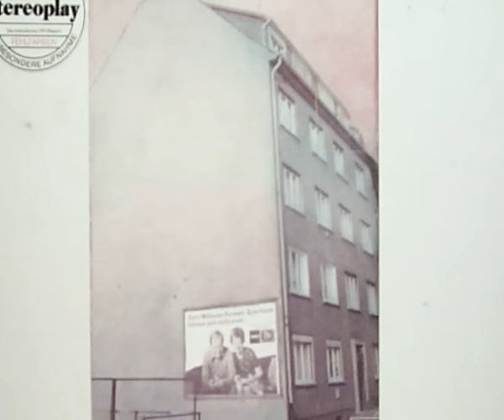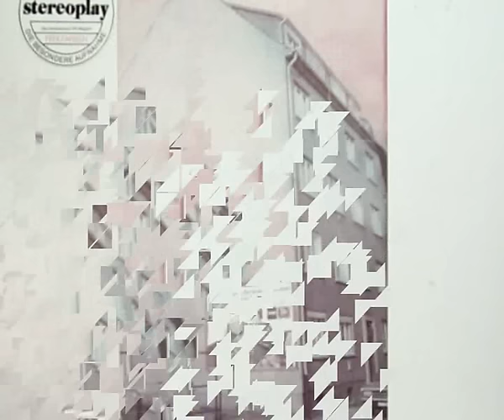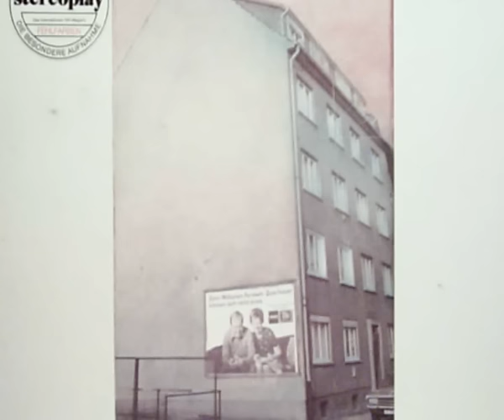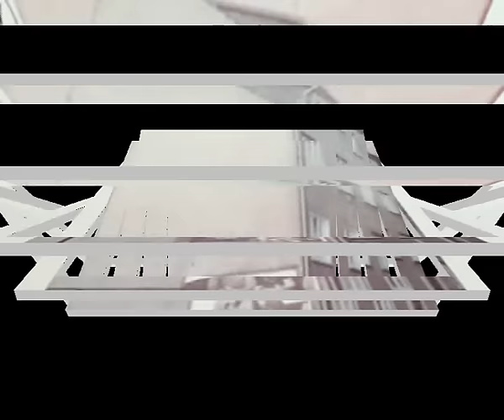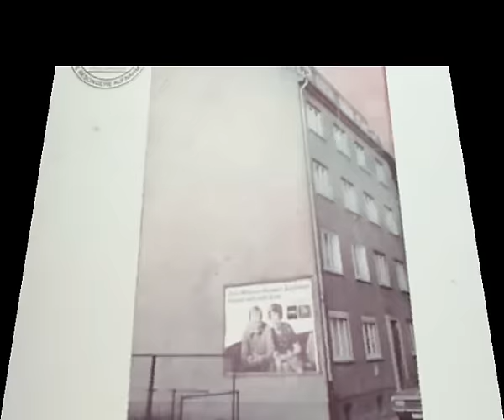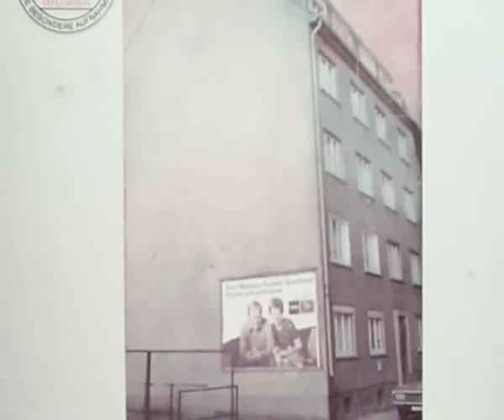Fehlfarben - Paul ist tot ( 1980)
Fehlfarben - Paul ist tot
(Die Originalversion von 1980)
Text.
Ich schau mich um und seh´ nur Ruinen,
Vielleicht liegt es daran, daß mir irgendetwas fehlt.
Ich warte darauf, daß du auf mich zukommst,
Vielleicht merk´ ich dann, daß es auch anders geht.
Dann stehst du neben mir und wir flippern zusammen,
Paul ist tot, kein Freispiel drin.
Der Fernseher läuft, tot und stumm,
Und ich warte auf die Frage, die Frage Wohin, wohin?
Was ich haben will das krieg´ ich nicht,
Und was ich kriegen kann, das gefällt mir nicht.
Ich traue mich nicht laut zu denken,
Ich zögere nur und dreh´ mich schnell um.
Es ist zu spät, das Glas ist leer.
Du gehst mit dem Kellner, und ich weiß genau warum.
Ich will nicht was ich seh,
Ich will was ich erträume,
Ich bin mir nicht sicher,
Ob ich mit dir nicht etwas versäume